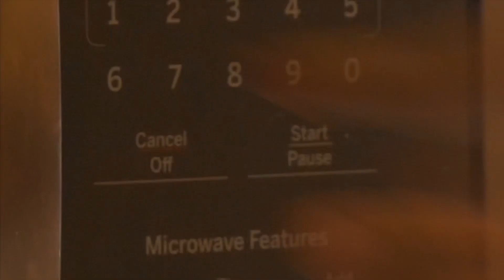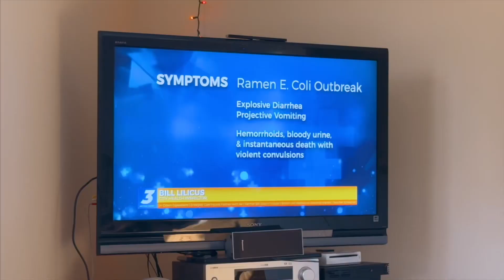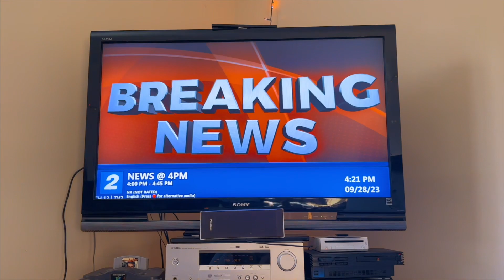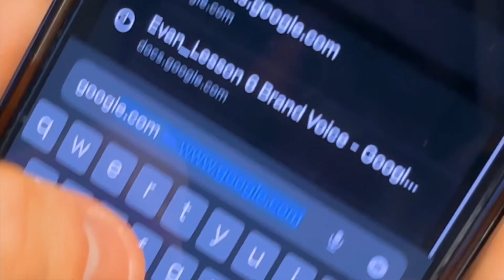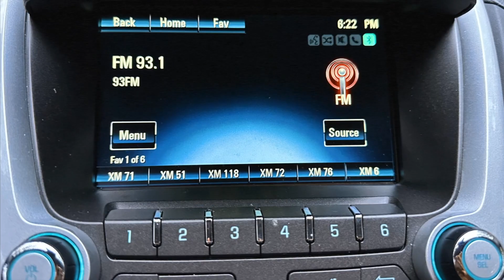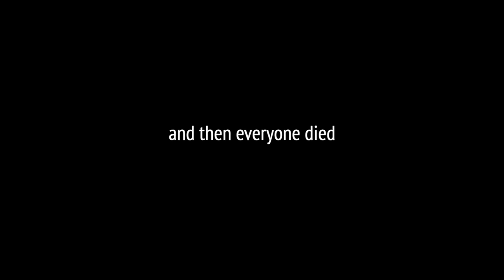News At Just The Right Time